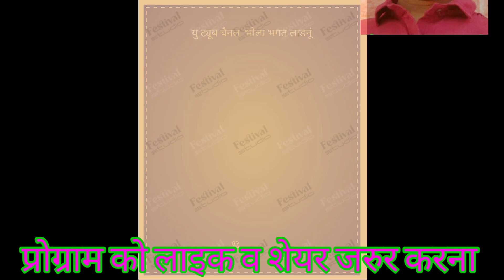रमाबाई अंबेडकर जयंती कि राम राम सा